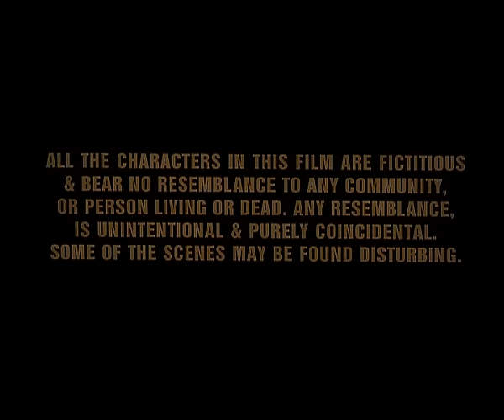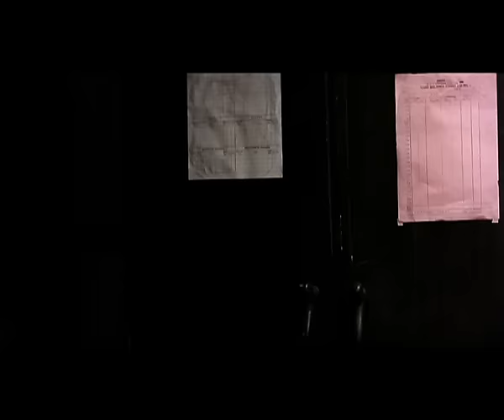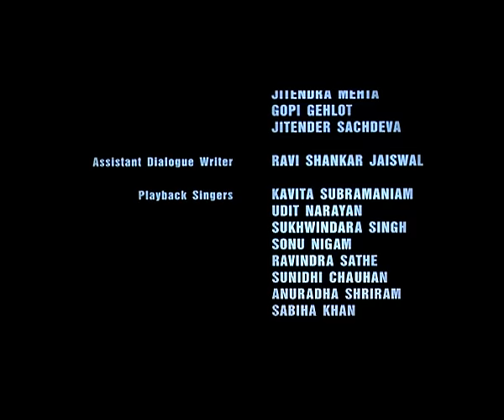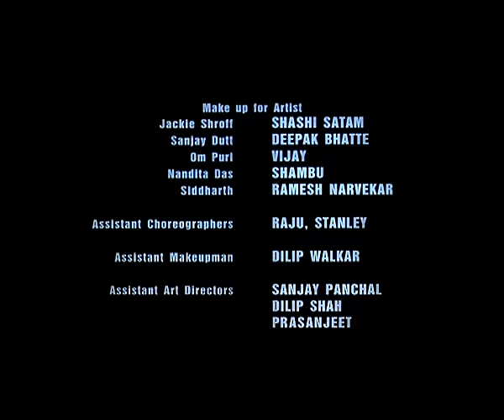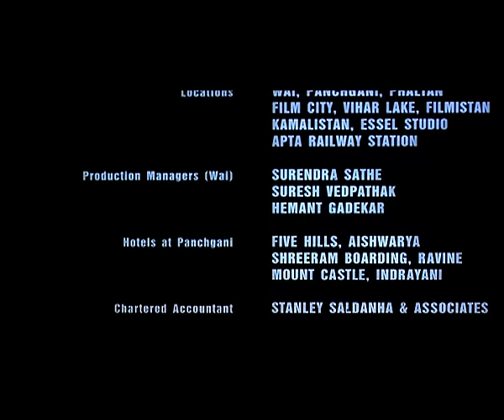पिता Pitaah (2002) - Full Movie | Blockbuster Film| Sanjay Dutt, Jackie Shroff, Om Puri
Movie - Pitaah
Star Cast - Sanjay Dutt, Jackie Shroff, Nandita Das, Om Puri, Mink Singh
Written by - Mahesh Manjrekar
Produced by - Avinash Adik

Synopsis - A small town in rural India gets to witness a confrontation between two fathers, one a rich, powerful, and cruel Zamindar Thakur Avadh Narayan Singh who wants the man who filed a police complaint against his two sons to be killed immediately. The other is Rudra, a poor laborer employed by Avadh, who wants justice when he finds out that his nine-year-old daughter, Durga, has been beaten and brutally raped by Avadh's sons, Bachhu, and Bhola.

His quest for justice is made harder due to a corrupt doctor, willing to change his medical report after he is bribed appropriately; and Police Inspector, Ramnarayan Bhardwaj, who is willing to drop any charges against Avadh's sons provided he gets his "dues" from the Thakur. These hardships force Rudra to take matters into his own hands and he kills the Thakur's sons when they arrive for their court date.

Rudra confronts the Thakur and apologises for his actions, he agrees to surrender himself to the police in return for his families safety. However, Avadh refuses to give in and Rudra kills his men. The Thakur himself is eventually killed by Rudra's wife Paro. Rudra then surrenders himself to the police and is given a six-month sentence. He is eventually released and reunites with his family, finally at peace.